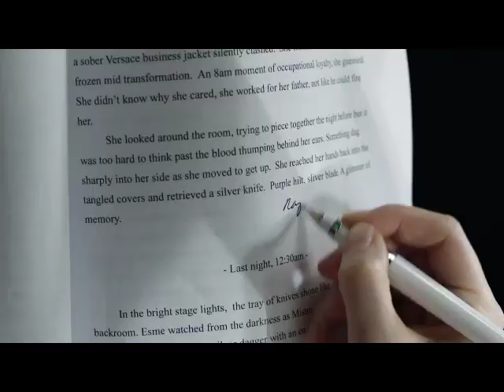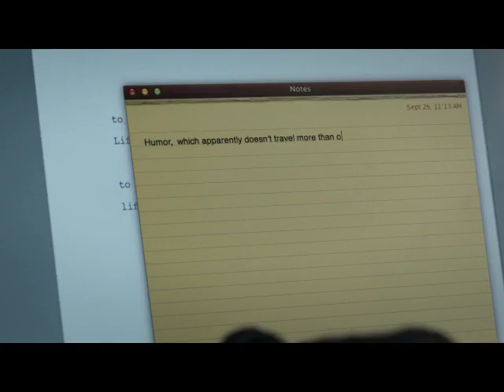Third Person Extended Preview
Release Date: 24 April 2014 (United States)
Film winds its way through three cities and three tales. The various stories, situated in Paris, Rome, and New York, are, at first glance, all separate, but Haggis effortlessly makes connections among them as the film unwinds, concentrating on three men and their romantic entanglements.

Cast: Liam Neeson, Mila Kunis, James Franco, Maira Bello, Kim Basinger
Director: Paul Haggis
Writer: Paul Haggis